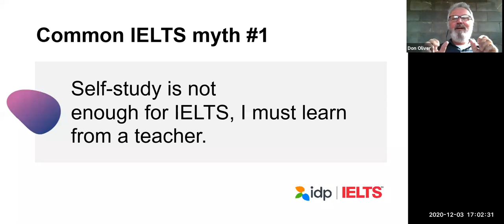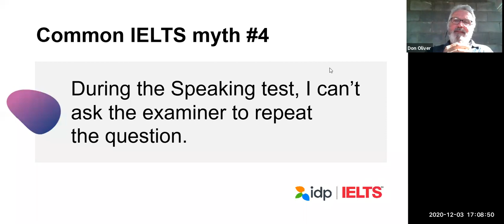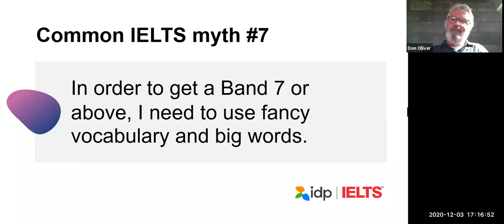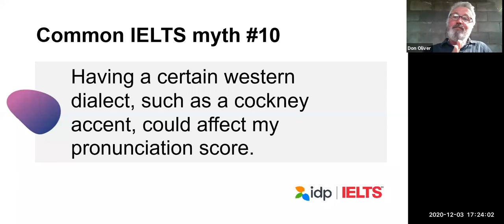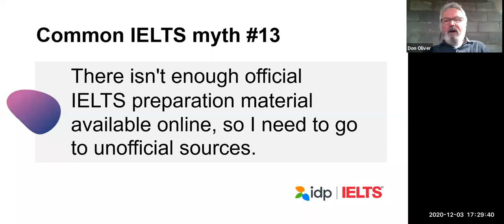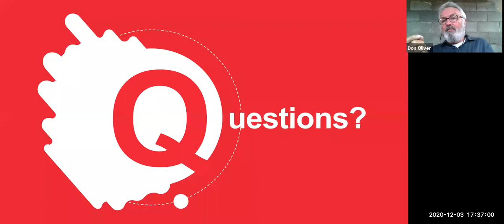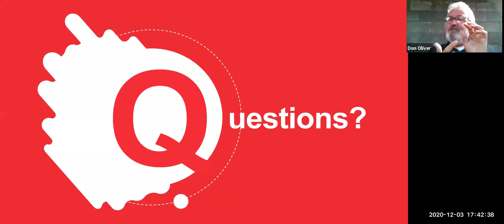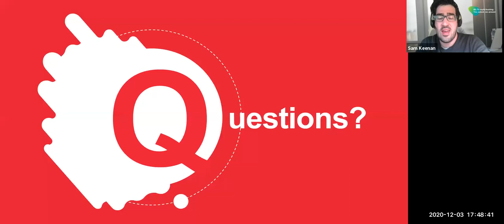Free IDP Webinar #6: More IELTS myth-busting | You asked, we answer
As you prepare for IELTS, you will hear all sorts of myths about the test.

In this Ask Me Anything (AMA) session with IELTS expert Don Oliver, we cover the most common myths and misconceptions about IELTS and debunk them once and for all.

0:00  Introduction

1:32 #1 Self study is not enough

3:18 #2 I'm a non-native speaker, so I can never improve my English

5:44 - #3 It's impossible to score a Band 7 or more

7:54 #4 I can't ask the examiner to repeat the question

9:40 #5 I will not achieve a high Band score if I'm not familiar with the topic

12:03 #6 Wearing a facemask during the Speaking test will affect my score

13:24 #7 I need to use fancy vocabulary to get a Band 7 or more

17:42 #8 I will be penalised if I write more than 200 words in Writing task 1

19:13 #9 If my opinions are different to the examiners, I might lose marks

21:16 #10 Having a certain accent could affect my pronuncation score

24:50 #11 I can never get a Band 8 on my first attempt

27:06 #12 One month of practicing is enough to achieve my desired score

28:14 #13 There isn't enough official IELTS preparation material available online

30:24 - Questions

31:00 - How can I measure my daily prep progress, especially in the Speaking and Writing tasks?

33:15 - What sort of accessibility does IELTS provide to deaf people?

35:16 - Should my answers be limited to 30 seconds in part 3 of the Speaking test?

37:19 - How will stammering affect my IELTS score?

40:35 - In computer-delivered IELTS, should I write the exact answer or will I lose marks for writing in some variation of the correct answer?

43:43 - Does using the backspace key multiple during the computer-delivered test affect my final score in any way?

45:03 - Is it true that we should never use rhetorical questions in the Writing test?

46:52 - Will I be penalised if I forgot to erase the notes I took during my Writing test?